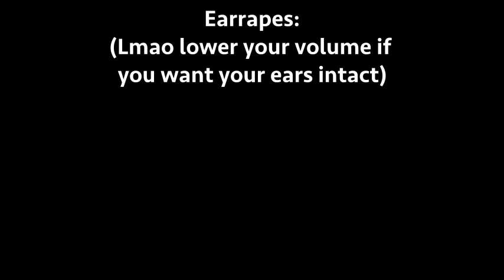25 Minecraft Death Sound Variations in 60 Seconds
Just wanted to do this for the memes